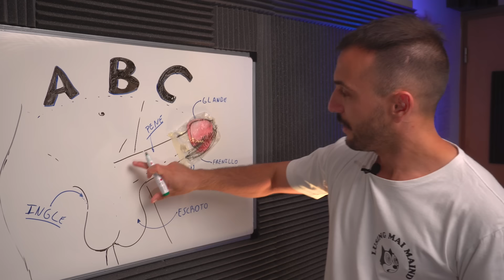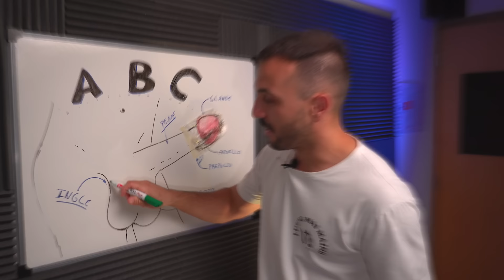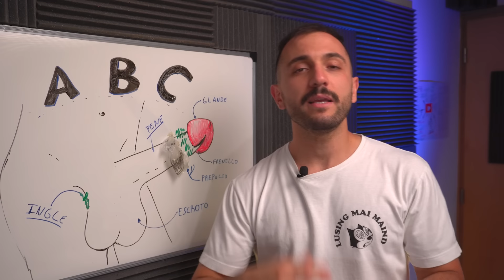La Guía de Higiene Íntima que Todo Hombre Debe Ver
✅ Descubre los secretos de la higiene íntima masculina que nadie más te ha contado. Este video es un tesoro de consejos y técnicas esenciales que todo hombre debe conocer para revolucionar su cuidado personal. Con una pizarra y explicaciones claras, te guío por un camino de descubrimientos que cambiarán tu rutina para siempre. Si estás listo para elevar tu juego de higiene, este es el momento. Haz clic ahora y transforma tu manera de cuidarte.

¿Querés contactarme? Reserva una cita aquí 👉🏻

En este video, Urólogo explica cómo realizar la correcta higiene del pene, escroto y area genital de los hombres.

VIDEO EDUCATIVO e INFORMATIVO,

SI llegaste hasta acá, dejame un 🧼
🎁 Seguro te pueden interesar: 👇🏼

Tu bienestar está en primer lugar, y este video te proporciona la información clave que necesitas para tomar decisiones informadas y cuidar tu salud, por eso COMPARTILO con tus conocidos.

❤️ Dejame en comentarios si te ha parecido útil❤️

CONTENIDO EDUCATIVO, no reemplaza consulta médica

INDICE:
00:01 Intro: ABC de la limpieza íntima masculina
01:19Anatomía genital: partes de limpiar. Prepucio
00:51 Cómo se realiza la higiene: frecuencia, jabón, agua.
02:10 Secado de la zona genital: evita infecciones del pene

 En "La Guía de Higiene Íntima que Todo HOMBRE Debe Ver " te explico resumidamente y de forma didáctica,  Recordá siempre consultar con tu médico y nunca automedicate.

Este video es contenido informativo y de caracter educativo.

Dejame tus dudas en los comentarios!

👨🏻‍💻 Visita para más información sobre tu salud urológica y contacta a tu urólogo online

Soy Mauro Carrillo, Urólogo, Docente y Creador de Contenido Médico. Mi motivación surge de la necesidad de combatir la desinformación en línea y ofrecer un contenido científico fiable y fácil de entender, libre de tecnicismos y contenido explícito.  🚀🌎Acompáñame en esta aventura educativa, donde la ciencia se encuentra con la creatividad para desmitificar la urología y mejorar tu salud y bienestar.

AVISO: Este video es solo educativo y no constituye asesoramiento médico. La información es mi opinión personal y no la de mi(s) empleador(es). Úsela bajo su propio riesgo. Dr. Mauro Carrillo (MP14092) no se responsabiliza por pérdidas o daños derivados del uso de la información, incluyendo pérdida económica, lesiones, enfermedades o muerte. Ante cualquier duda, consulte a su médico/urólogo.

Dr. Mauro Carrillo
Mp14092
Urólogo en Mendoza

Ante cualquier duda, no dudes en acudir con tu urólogo de confianza

Mauro Carrillo, urologo en Mendoza